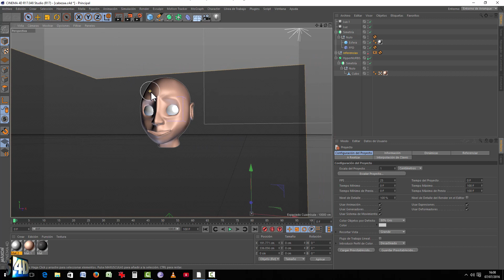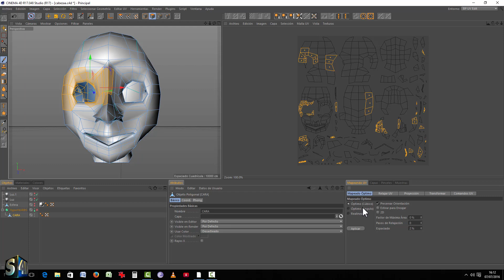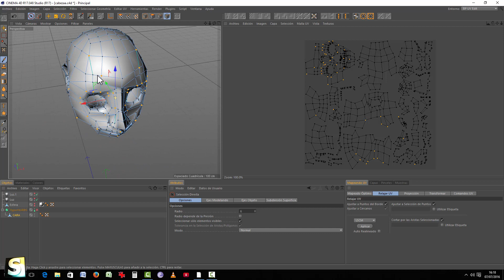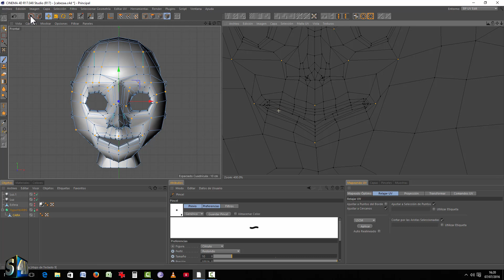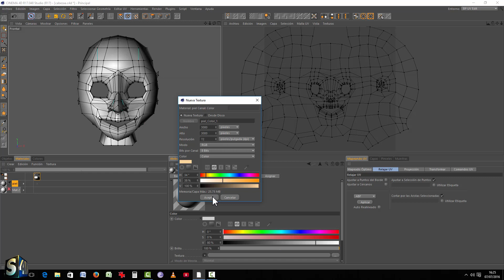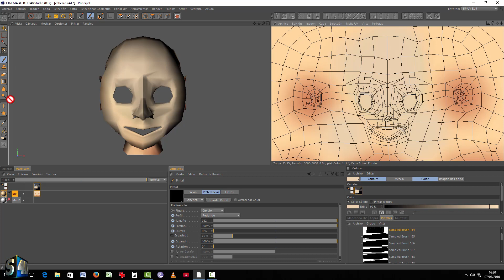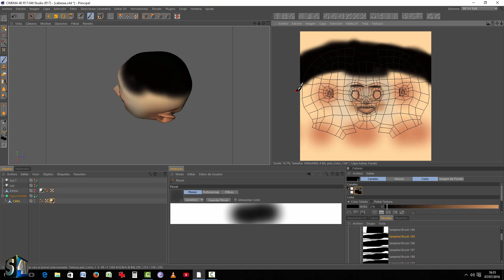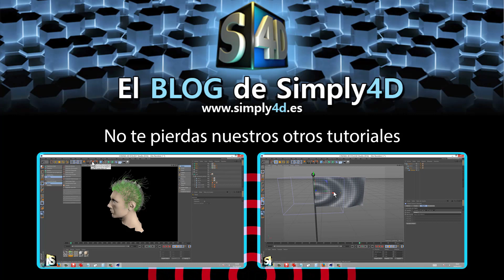DESENREDAR UNA MALLA UV (CABEZA HUMANA) - UNWRAPPING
Ha llegado el día en el que os enseño un poquito mas de BodyPaint y de los mapas UV. Concretamente en este tutorial vamos a ver como se desenreda una mapa uv de una cabeza humana. ¿Por donde cortar? veremos donde hay que hacer los cortes y sujetar los puntos para poder estirar nuestro mapa y pintarlo con bodypaint. Espero que os ayude y os aclare un poco las ideas.
Os voy a dejar todo el material para que lo hagais vosotros en el enlace a nuestra blog. aqui abajo

Si os ha servido y gustado, por favor ayudadme dádome un LIKE y compartiendo este tutorial. muchas gracias a todos.